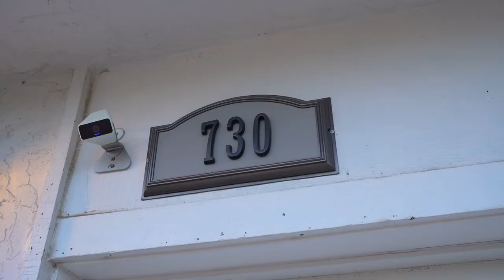730 Stallion Circle Fairfield, CA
Call the movers because this spacious family home on a quiet street in sub-Paradise Valley is ready for you to move in! Invite your family & friends over for great summer pool parties & barbecues in this large, easy to maintain, backyard oasis w/ a spacious deck, two gazebos, & a large heated pool w/ a waterfall. This tri-level home has a corner for everyone w/ a separate family room, living room, 4 beds, 2.5 baths, and indoor laundry. A spacious kitchen w/ granite countertops, tiled backsplash, crisp white cabinetry, & stainless steel appliances is perfect for large family gatherings. Transition from indoor to outdoor living w/ the sliding door off the dining area next to the kitchen. An automatic 3 door car garage is perfect to keep your cars in prime condition with plenty of parking. Located within a short drive to prime amenities like local shopping, parks, Starbucks, Lowes, Walmart, Raleys, & easy access to highway 80. Don’t miss out on this gorgeous home!